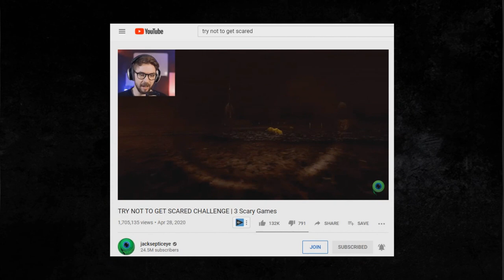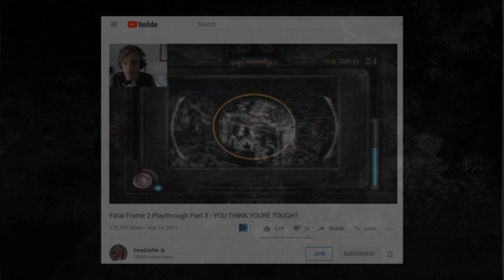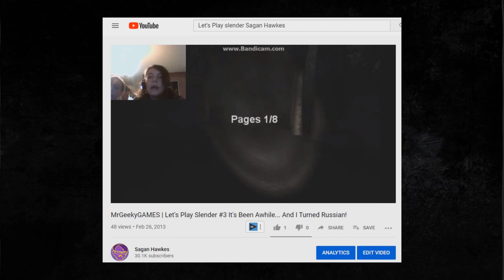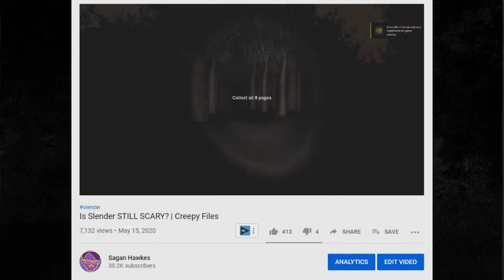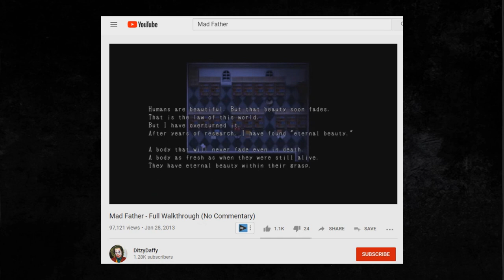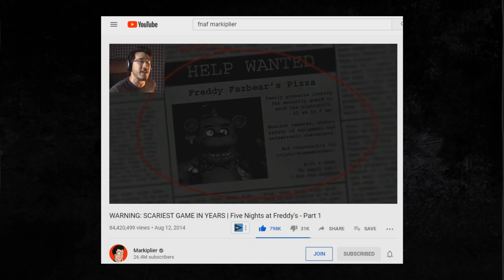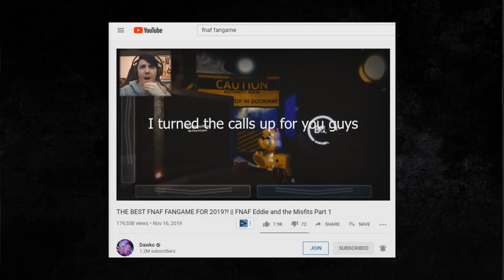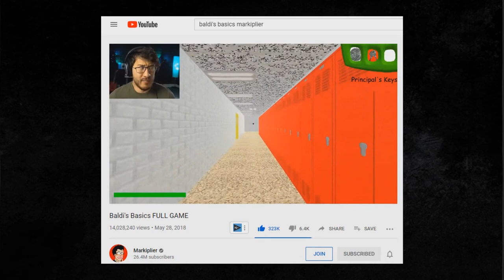HORROR LET'S PLAYS | Creepy Files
Today we're covering the chronicles of Horror Let's Plays on YouTube!